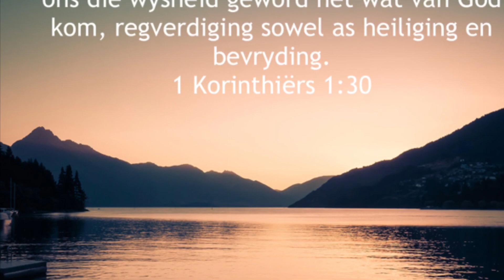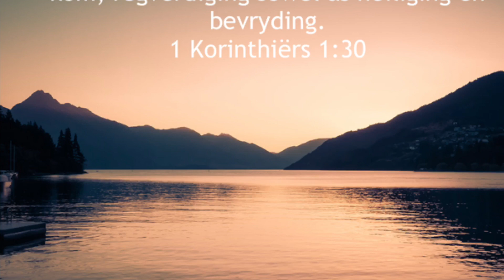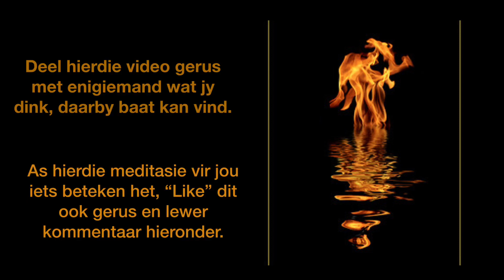Sit in Mekaar se Stilte 87 - Goddelike Wysheid in Lydenstyd (Deel 2)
Ons gaan voort met ons tema van drie aflewerings oor Goddelike wysheid.  In hierdie episode bevestig ons die ontstaan van innerlike Wysheid in die ontsag vir God en om “in Jesus” te wees volgens 1 Kor 1:30.
Ons vra ook pertinente vrae wat in hierdie tyd dalk op ons hart druk en luister dan in mekaar se stilte vir Wysheid. Volgende keer wil ons dan ook stil word rondom die hoor van God se stem as antwoord.